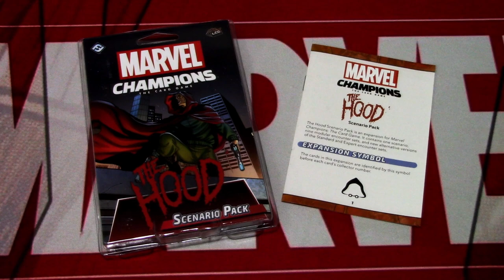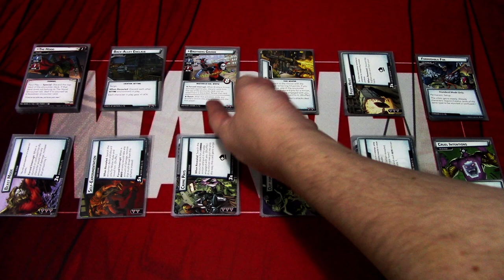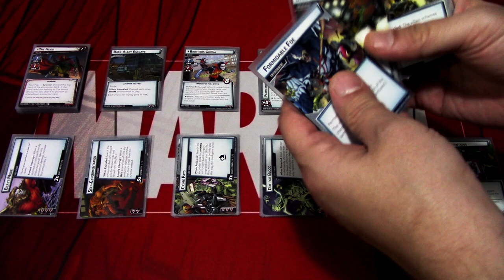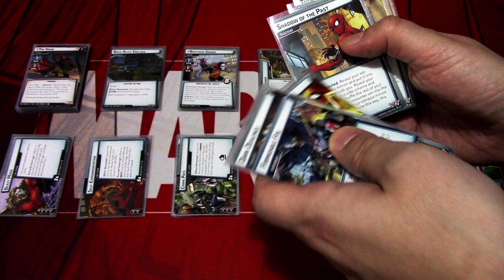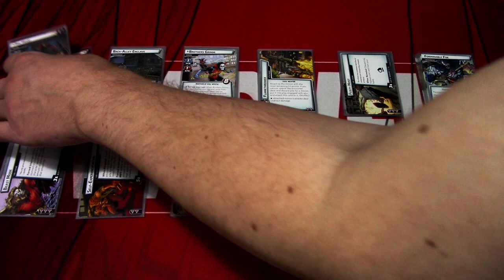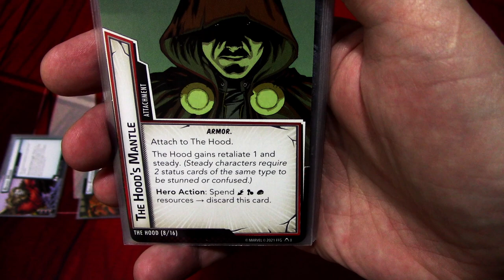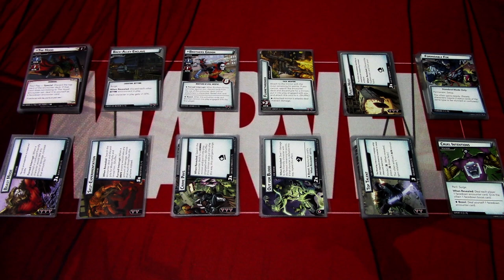Marvel Champions LCG The Hood Scenario Pack Overview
The Hood Scenario Pack brings a lot of new content on top of a new scenario to play for Marvel Champions LCG! I wanted to do a quick overview video on what comes in the pack, so check out if the content is worth picking up!